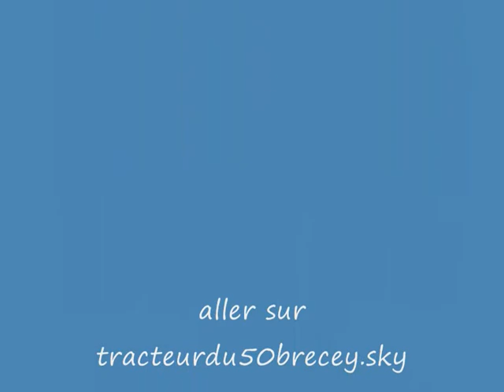ensilage a l'ancienne a chaulieu 2008 crée par tracteurdu50brecey.sky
faite de l'ensilage a chaulieu aller voir celle de nico508480 un amie